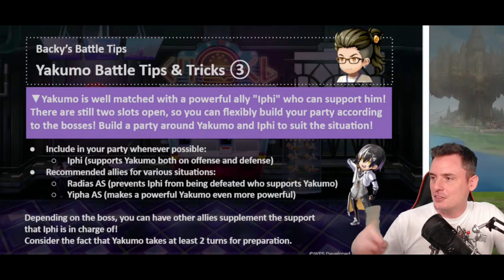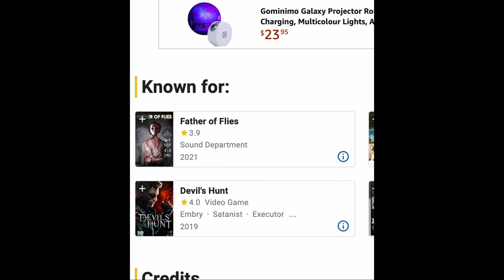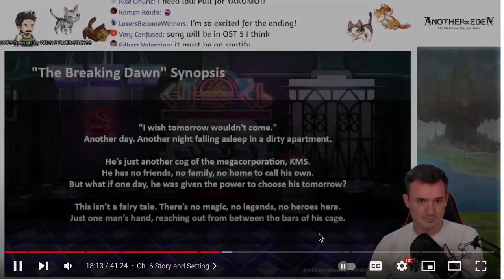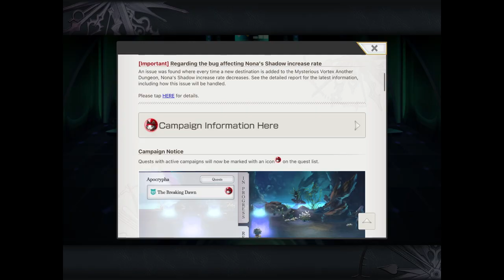[Another Eden] Apocrypha 6 Update - 2 FREE Units, 1k Chronos Stones + Yakumo and Kumos!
Another Eden Apocrypha Chapter 6 IS OUT! Find out how to get 2 FREE 5* Units, 1000 FREE Chrono Stones and more info on Yakumo and his sidekick, Kumos.

About Benedict (wiki):

A young man who calls himself a simple lumberjack. The ax he carries is obviously a Battleax, but he insists it's just a workman's tool. His disciplined stance and intense stare suggest he may be hiding something. He seems to have an unusual interest in living a normal life.

About Yakumo:

An employee of KMS, assigned to the Dust City office.Due to long overtime nights and his own lack of social skills, his life consists of working and sleeping. The slow destruction of his body in the name of squeezing profit out of dust has made him a gloomy, bitter fellow.

This video can be useful for anyone playing Another Eden looking for a levelling guide, fast levelling guide, beating horrors or super bosses.

About gacha (from Wikipedia)
A gacha game is a video game that implements the gacha mechanic. Similar to loot boxes, gacha games induce players to spend in-game currency to receive a random in-game item. Some in-game currency generally can be gained through game play, and some by purchasing it from the game publisher using real-world funds.